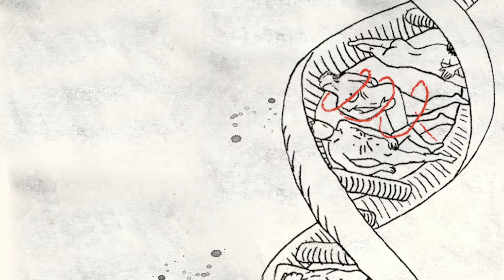Festiwal Retroperspektywy 2020: zapowiedź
Zapraszamy na Międzynarodowy Festiwal Teatralny Retroperspektywy 2020: Ciało / Pamieć / Historia, w dniach 21-30 sierpnia 2020, do Teatru CHOREA i Fabryki Sztuki w Łodzi.

W tym roku nasz festiwal mierzy się z ekscytującym wyzwaniem. Jak w czasach totalnego zagrożenia, odosobnienia i izolacji opowiedzieć poprzez teatr o tym, co najistotniejsze dla człowieka, bez jego żywego udziału jako widza, współtwórcy i uczestnika? Jak zmniejszyć dystans i poruszyć? Jak dotknąć bez dotykania, bliskości i bezpośredniości, poprzez strumienie impulsów elektrycznych, drgających pikseli w dwuwymiarowym oknie wielkości 30 x 40 cm? Jak wejść do czyjegoś domu, czyjejś głowy i duszy? Jak zabrać we wspólną podróż? To nie metafora, to konkretne zadanie i wyzwanie, które stawiamy sobie i artystom zaproszonym na nasz festiwal. To zadanie uda się nam zrealizować tylko wtedy, gdy prezentowane przez nas wydarzenia będą mocno dotyczyć i dotykać tych, którzy w różnych zakamarkach naszego miasta i całego kraju pozwolą się zabrać w tę podróż.

Ludzkie CIAŁO w perspektywie kilku ostatnich lat stało się jednym z kluczowych tematów badawczych humanistyki, a także jej rozległych, pokrewnych dziedzin, wkraczających w przestrzeń nauk ścisłych, posługujących się najnowszymi technologiami. Ciało zaczęło być badane jako fenomen kulturowy, jako nośnik wielopoziomowej wiedzy, czy zapisupokoleniowych doświadczeń i traum. Wydaje się, że ta żywa księga wciąż nosi w sobie wiele tajemnic, stawiających niezwykłe wyzwania – również dla artystów.

IX edycja festiwalu RPS 2020 poświęcona jest zatem relacji sztuki z pamięcią CIAŁA, z historiami zapisanymi w ludzkich snach, w pamięci własnej i pamięci pokoleń. Pamięci gubionej, zamazywanej i odnajdywanej. Tegoroczny dobór spektakli i wydarzeń artystycznych, wśród których znajduje się 6 premier, daje perspektywę spotkania takich zjawisk w teatrze online, które łączą w sobie teraźniejszość i doświadczenia z bliższej lub dalszej przeszłości, poprzez indywidualne i wspólne przeżywanie oraz odpamiętywanie. Wierzymy, że temat tegorocznej edycji festiwalu RPS pozwoli na uchwycenie tego, co najistotniejsze w próbach zrozumienia dzisiejszego świata, pogrążonego w stanie chaosu i globalnego zagrożenia, że pomoże nam w nabraniu dystansu, rozumianego nie jako izolacja i ucieczka, ale jako zagłębienie się we własną historię i labirynty indywidualnej oraz zbiorowej pamięci.

Dofinansowano ze środków Urzędu Miasta Łodzi.